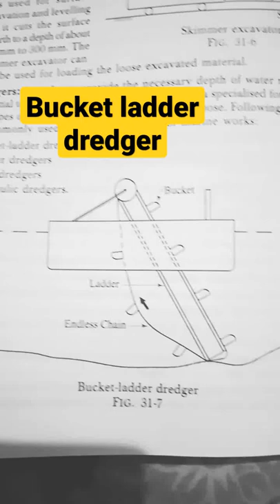Bucket ladder dredger